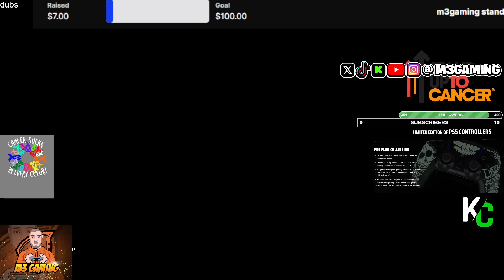call of duty fix this glitch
big problems in call of duty